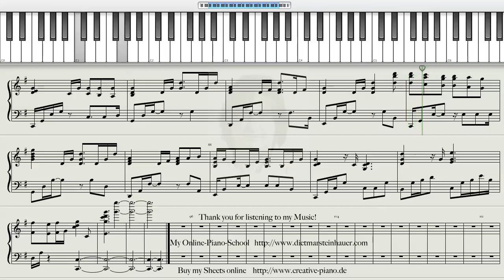How to play When i look at you - Miley Cyrus on the Piano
Beautiful Song by Miley Cyrus in my Piano Version